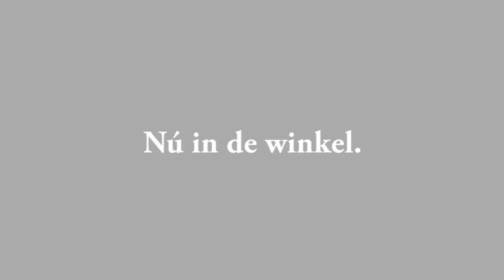Het Barlaeus en Ik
In HET BARLAEUS EN IK, HERINNERINGEN AAN DE BESTE SCHOOL VAN NEDERLAND blikt Hugo J. van Reijen terug op zijn jaren aan het Barlaeus Gymnasium in Amsterdam (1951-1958). Aan de hand van niet eerder gepubliceerde documenten, foto's en brieven schetst de auteur een uniek tijdsbeeld en een verrassend kijkje achter de schermen van een prestigieus onderwijsinstituut.